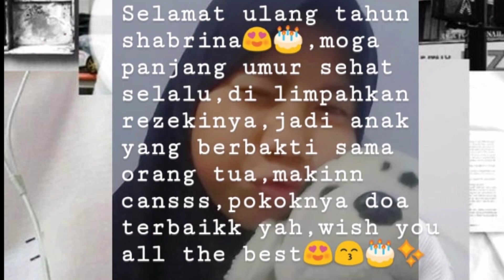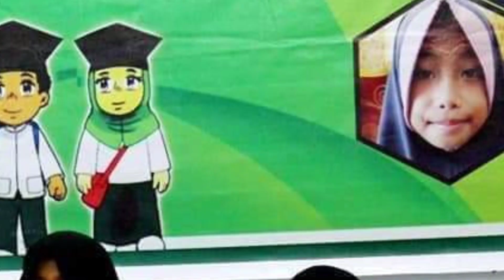Surprise Ultah kakak Shabrina//Rame-rame beri Ucapan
Kali ini ultah kakak aku dan aku serta ibu dan ibu guru , teman-teman,kerabat dan keluarga aku menyatukan video yang dari pagi sampai malam di kumpulkan jadi 1, kakak Shabrina sama sekali nggak tau teman-teman.
Terima kasih buat semua terutama wali kelas kak Shabrina yang dah support, terima kasih buat teman-teman kak Shabrina yang rela buat video demi kak Shabrina.